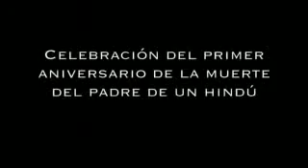Celebracion del muerto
primer aniversario de la muerte de un señor de Juanga